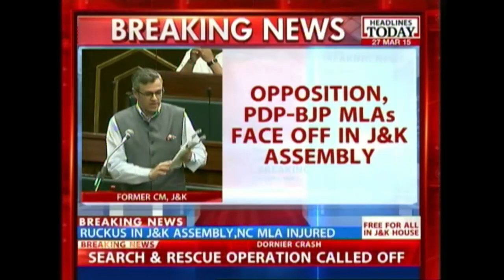Pandemonium In Jammu and Kashmir Assembly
Complete chaos rained n the house at the Jammu and Kashmir Assembly which was adjourned a while ago. A National Conference MLA has been injured while being marshalled out.